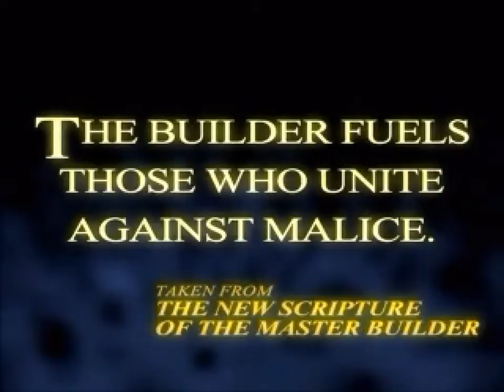Let's Play Thief: The Metal Age: Secret Reel 1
The demo's alternate intro to The Unwelcome Guest, aka Life of the Party